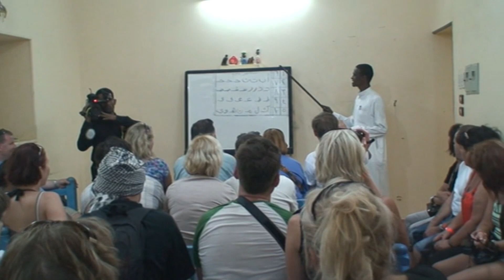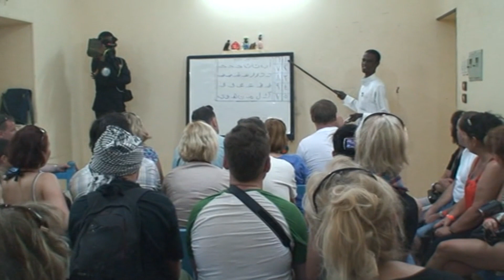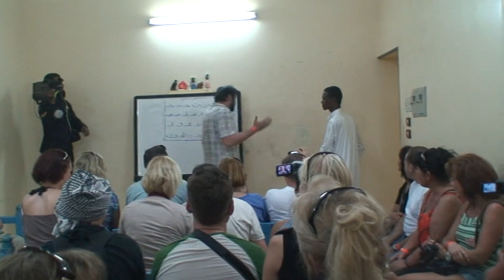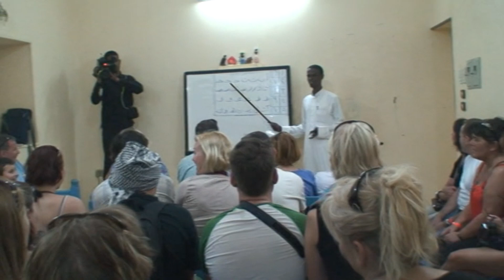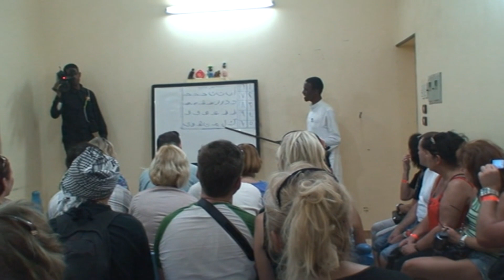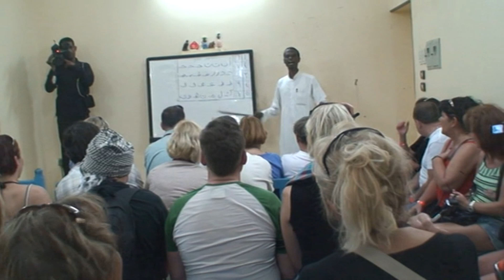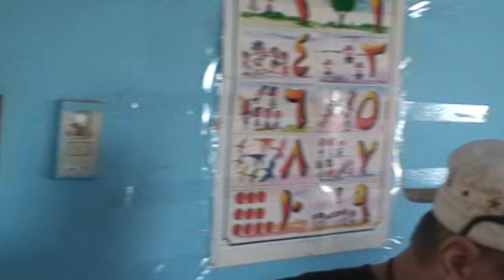"Skarpetki w sandałach" / Zima w Egipcie (5)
Ferie zimowe w Egipcie / Rejs po Nilu

"Skarpetki w sandałach - okiem niedoświadczonego turysty"
Ponieważ w internecie nic nie ginie pomyślałam, że zbiorę wszystkie swoje najlepsze wspomnienia /filmy, zdjęcia/ aby nie uległy zapomnieniu. Lubię wracać myślami do tamtych chwil i wspominać.. Też tak macie?? Dziękuję😀